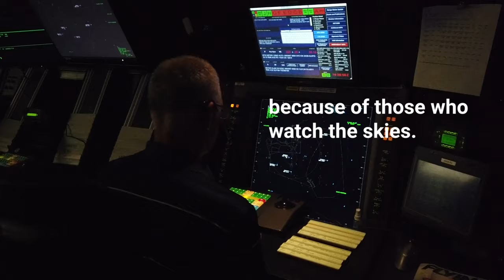Hafen influences Sill airspace is managed not just over Fort Sill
Hafen influences Sill airspace
FORT SILL, OK, UNITED STATES
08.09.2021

One person truly can make a difference. Paul Hafen has influenced the way the airspace is managed not just over Fort Sill, but also over neighboring Lawton and Duncan as well. It is because of his dedication to the airfield's mission and knowledge of regulations that Fort Sill's air traffic controllers can monitor the skies surrounding post so training can happen without interruption.

Film Credits: Video by Marie Pihulic
Fort Sill Public Affairs